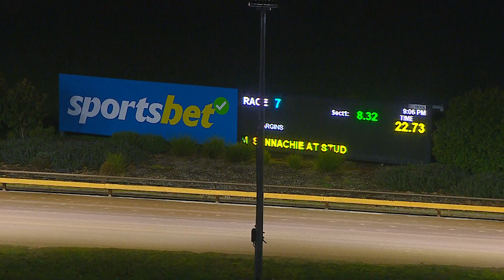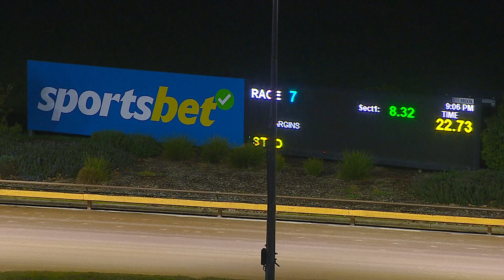WGL TUE 30 JUL 24 R7